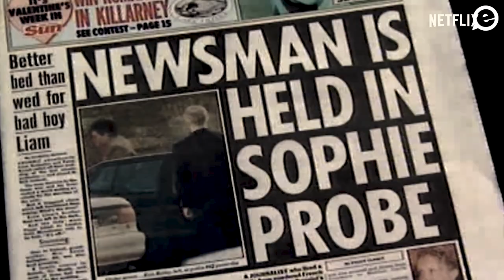'Sophie: A Murder In West Cork' defines itself with a more pointed conclusion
Brian Lloyd's review of Netflix's 'Sophie: A Murder In West Cork', which follows the investigation of the murder of Sophie Toscan du Plantier in 1996.

"Purely from a media content perspective, the dual release of 'Murder at the Cottage' and 'Sophie: A Murder In West Cork' is a fascinating concept.

"You have two documentaries, both armed with the same facts, mostly the same interviewees, and the same footage almost - but both have wildly different opinions on what's in front of them.

"Whereas Jim Sheridan's 'Murder in the Cottage' spent a significant portion of its five episodes embedded with Ian Bailey, the French legal system's legal case, and the fallout from the extradition attempts, Netflix and director John Dower go for something much more clinical and clear."

You can read Brian Lloyd's full review of 'Sophie: A Murder In West Cork'

entertainment.ie is Ireland's leading online publication for movies, TV, music, and gaming.